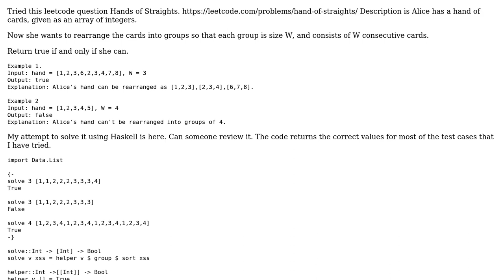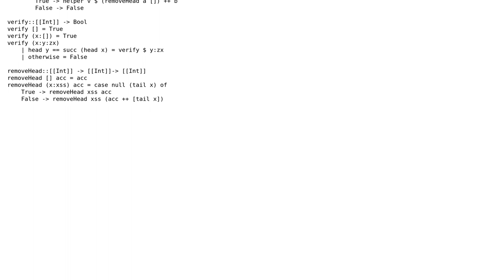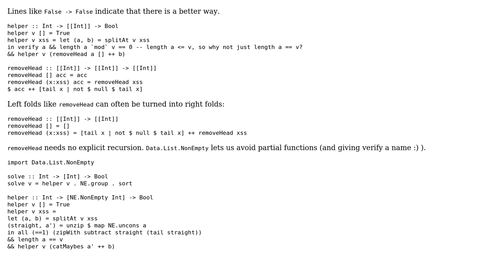Hands of Straights (LeetCode) Arrange the card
With thanks & praise to God, and with thanks to the many people who have made this project possible! You are responsible for your own actions.